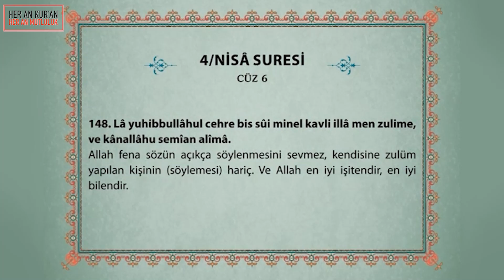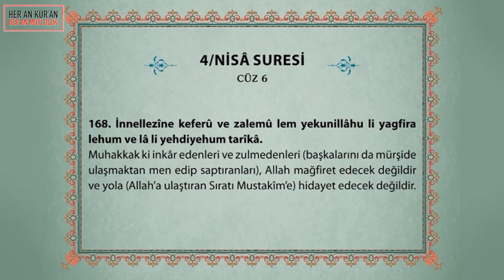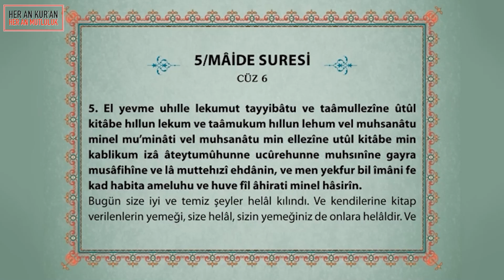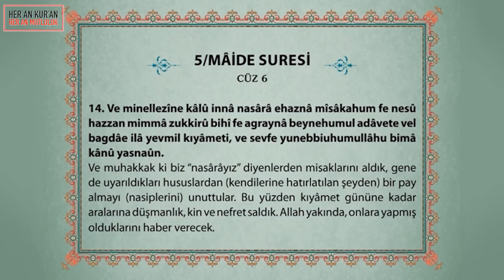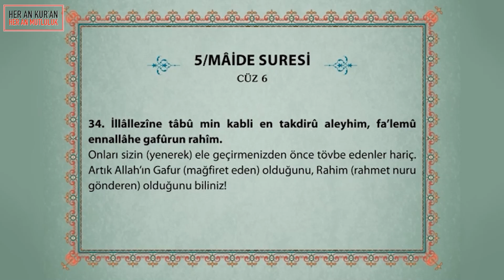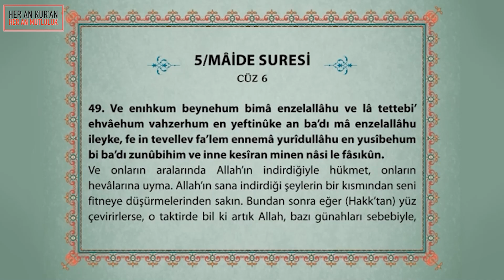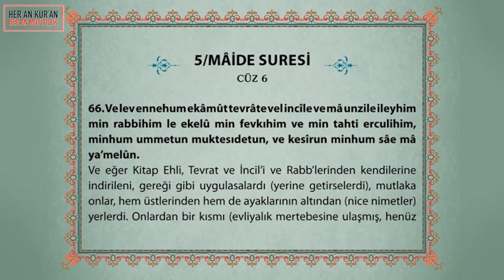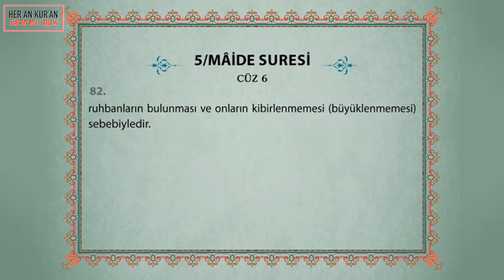Kur'an-ı Kerim Türkçe Meal CÜZ 6 - Nisa, Maide